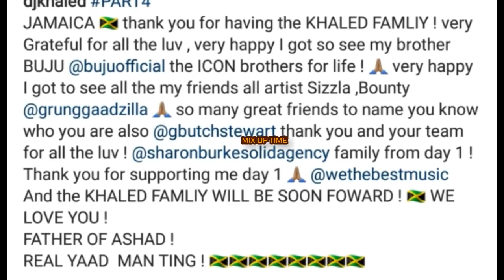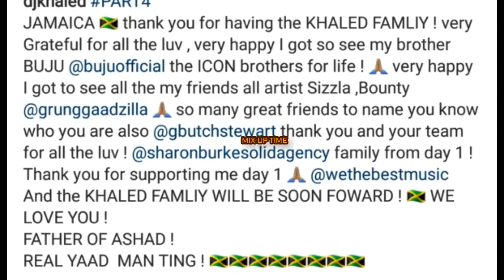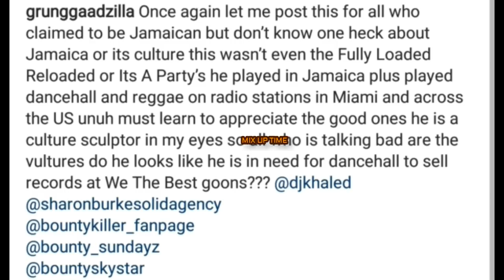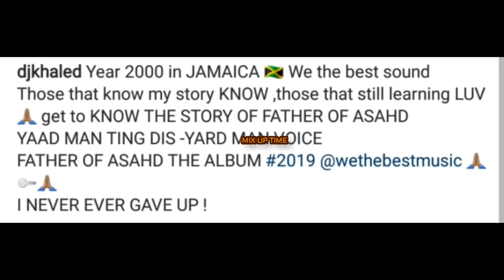Dj Khaled Send Strong Message To Bounty Killer & Sizzla + Popcaan Signed To Drake Ovo Label